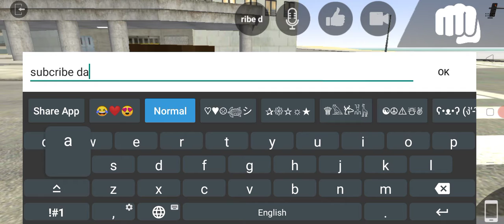sama macam gtav5-Los Angeles Crime(malaysia)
sorry guys sebab link dia tk boleh copy